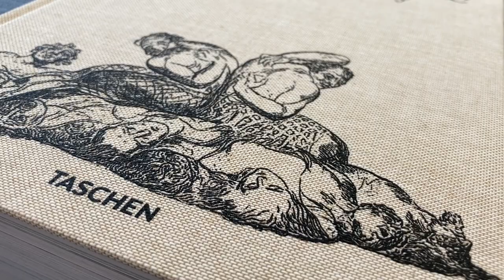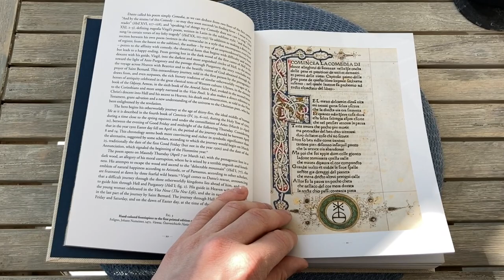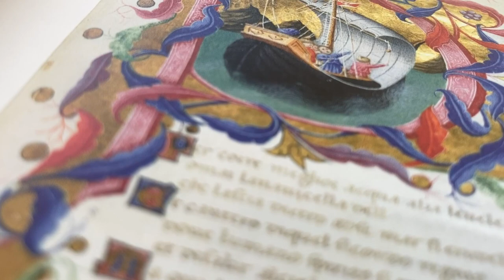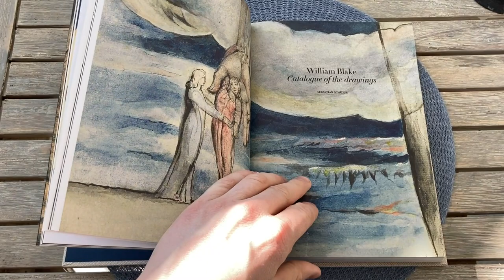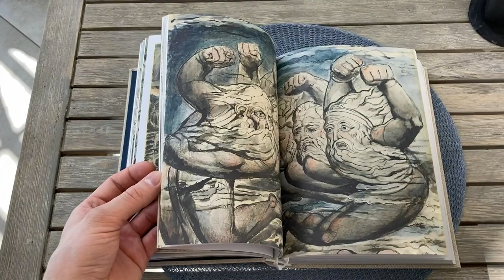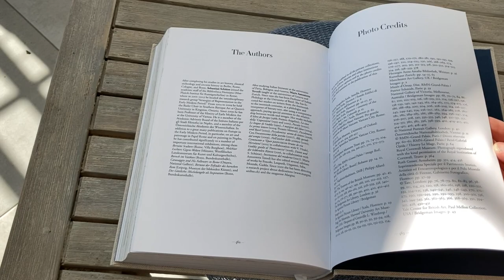William Blake: Dante's 'Divine Comedy' / / Taschen Reviews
Here we have William Blake: Dante's 'Divine Comedy', published by Taschen.

/ / /  Music